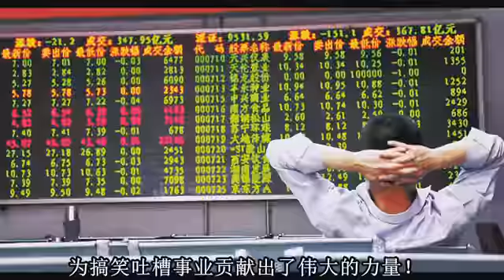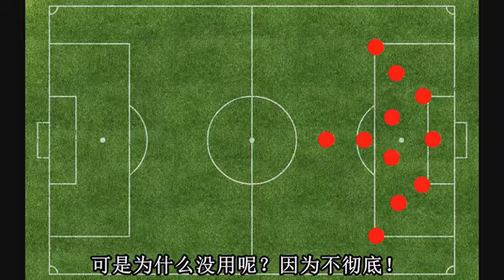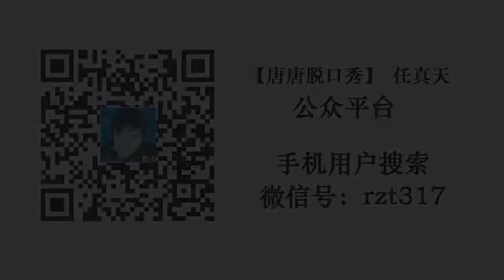唐唐脫口秀：世界『悲』，中國男足你好嗎？